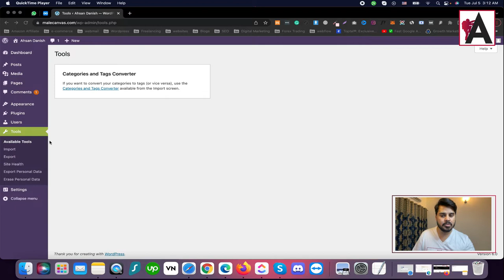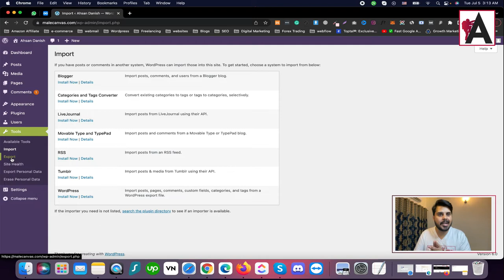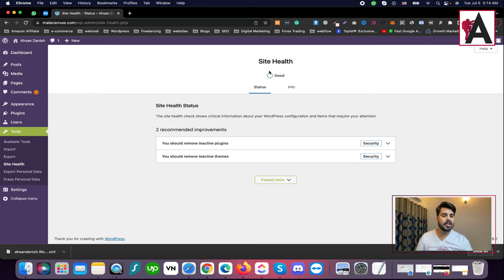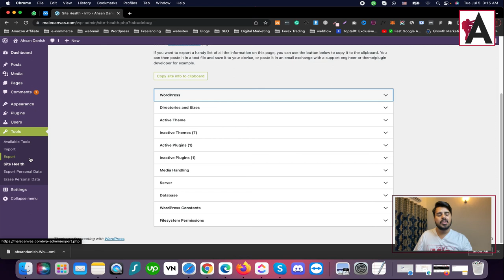Wordpress tools tutorial | WordPress Complete Course for Beginners to Advance | Urdu/Hindi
Discover WordPress tools in our WordPress Complete Course for Beginners to Advance, presented in Urdu/Hindi! This tutorial provides an in-depth look at the various tools available within WordPress and how to leverage them to enhance your website. Learn about essential tools such as the media library, theme editor, plugin manager, and more, empowering you to manage and customize your WordPress site efficiently. Whether you're just starting out or looking to advance your skills, this course offers valuable insights to help you make the most of WordPress tools for your website projects.

🟠 💬 𝗙𝗼𝗹𝗹𝗼𝘄 & 𝗖𝗵𝗮𝘁 𝘄𝗶𝘁𝗵 𝗺𝗲 :
_____________/𝗦𝘂𝗽𝗲𝗿 𝗟𝗶𝗻𝗸\_______________